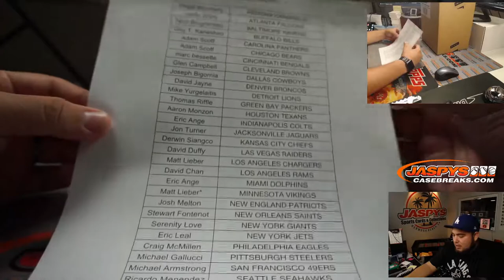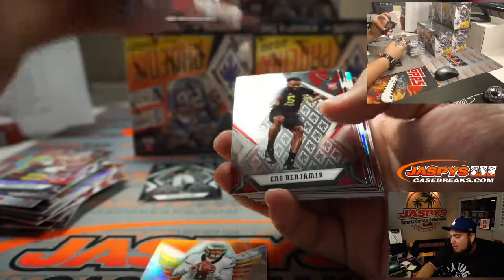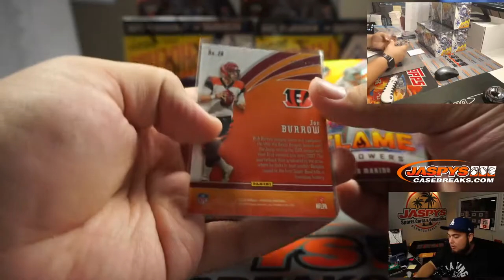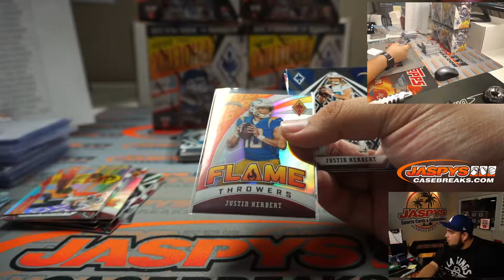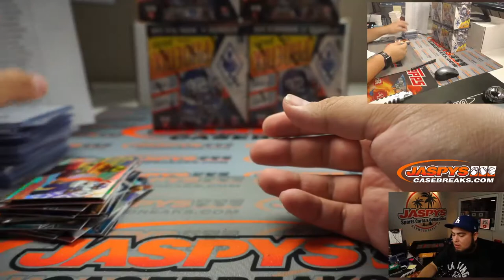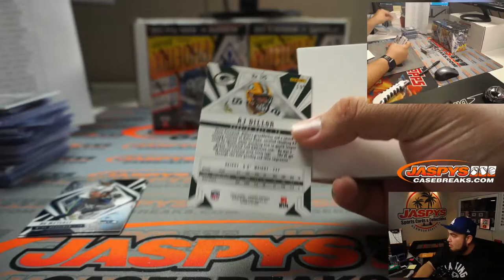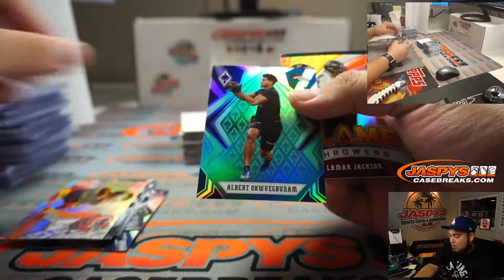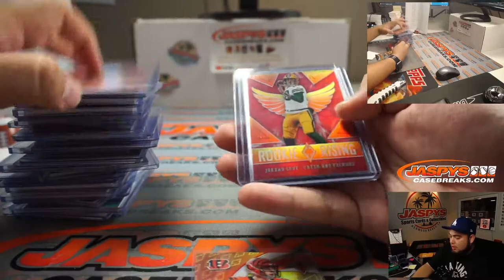FRI. 10/30 - 2020 PANINI PHOENIX FOOTBALL 8-BOX CASE BREAK #6 *PYT*